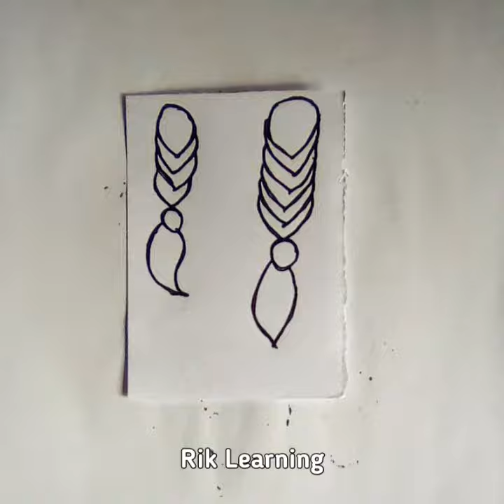Drawing a Braid | Satisfying Creative Art | Simple Drawing